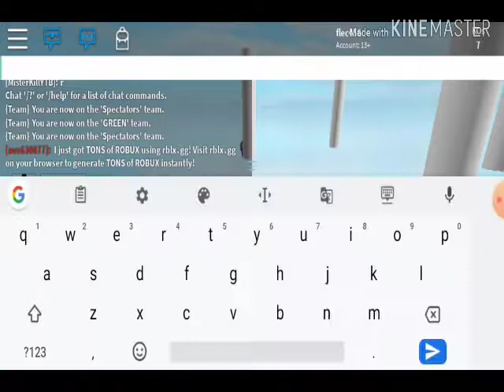FUNNY GAME/ROBLOX DOOMSPIRE BRICK BATTLE😂😂😂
Lots of funny happening in this video